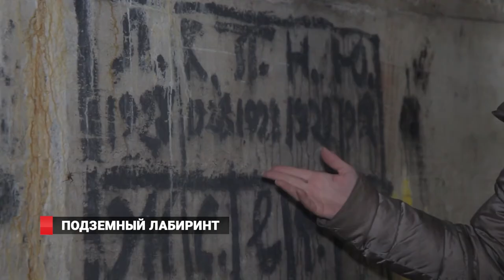Подземный лабиринт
Гид музея – заповедника «Владивостокская крепость» провёл  журналистов по подземным лабиринтам Форта №1.